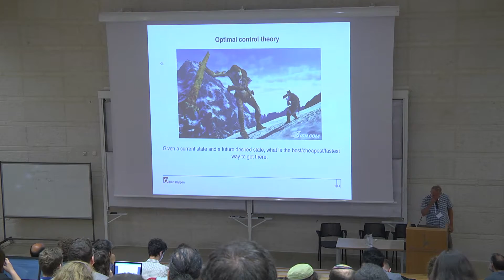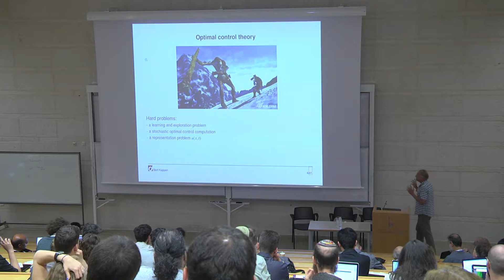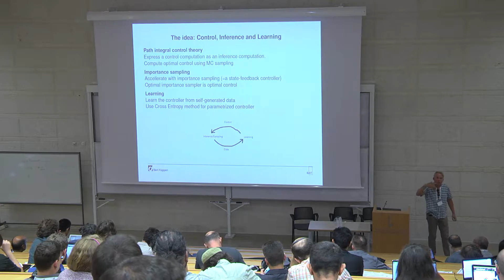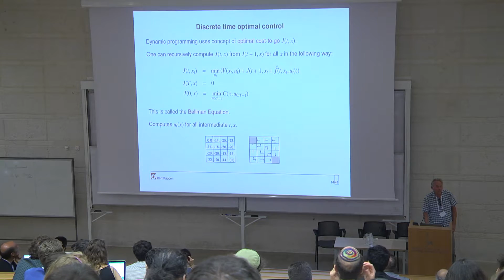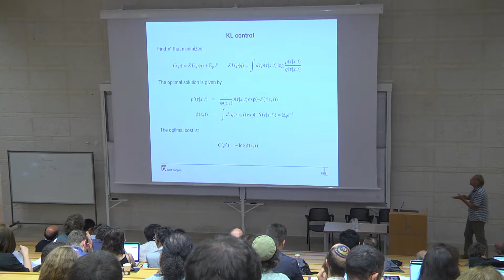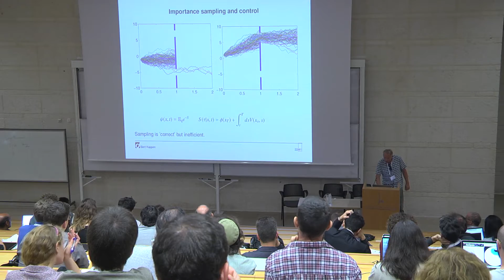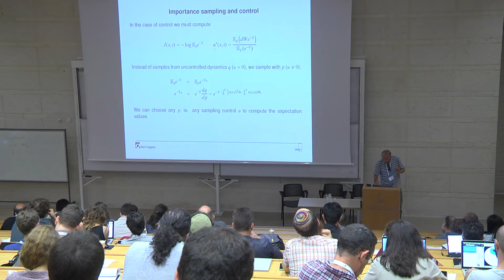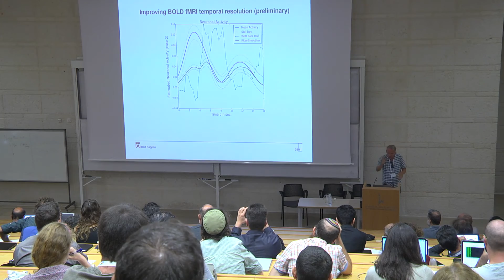Bert Kappen: Integrating control, inference and learning. Is it what the brain does?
Information, Control, and Learning: The Ingredients of Intelligent Behavior.

September 2016, Jerusalem

Abstract:
Intelligent systems, whether natural or artificial, must act in a world that is highly unpredictable. To plan actions with uncertainty is a stochastic optimal control problem. However, there are two fundamental problems: the optimal control solution is intractable to compute and intractable to represent due the non-trivial state dependence of the optimal control. This has prevented application of stochastic optimal control theory to robotics or as a model for the brain so far.
 The path integral control theory describes a class of control problems whose solution can be computed as an inference computation through Monte Carlo sampling. The sampling can be made more efficient by adaptive importance sampling. This defines a recursive learning problem, where a better importance sampler is learned from self-generated data. I formalize the intuitive notion that the efficiency of the importance sampling is related to the proximity of the sampling control to the optimal control. Secondly, I show how parametrized feed-back control functions can be estimated using the cross entropy method . I finally discuss how these ideas can be used as an abstract model for sensorimotor control.